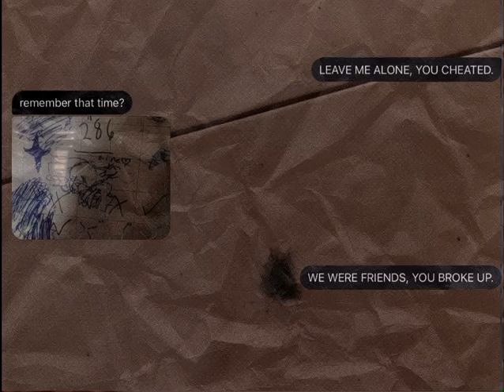tv girl - blue hair wcmv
insp:@kuli